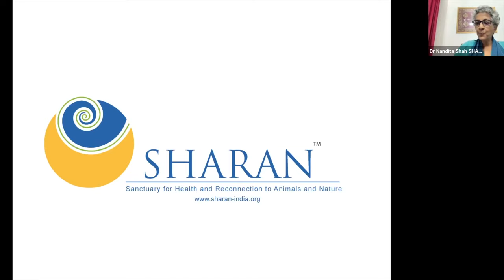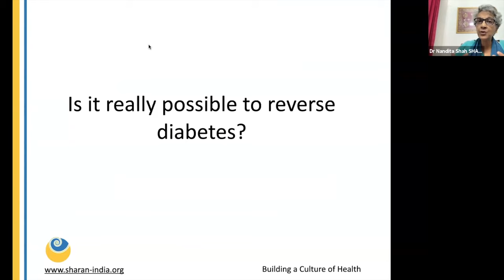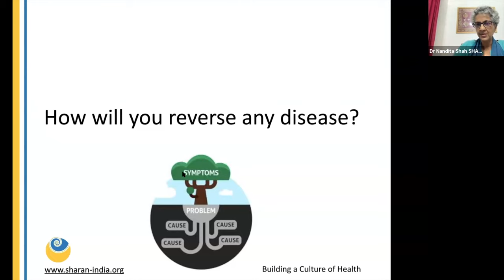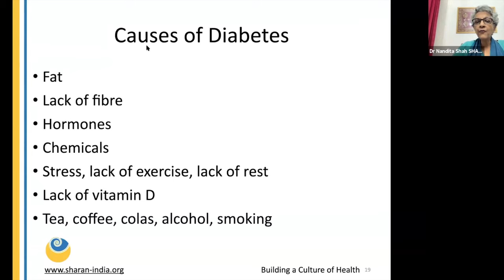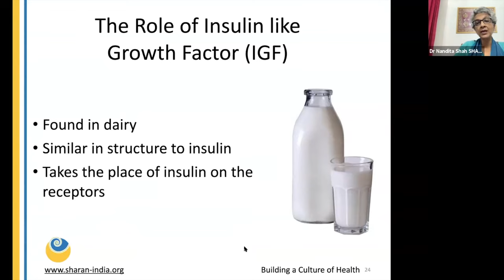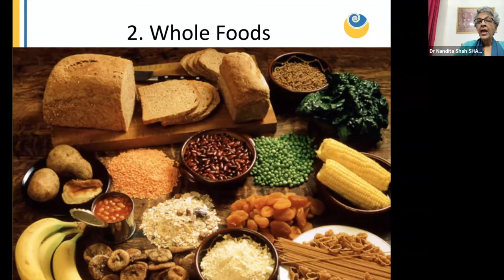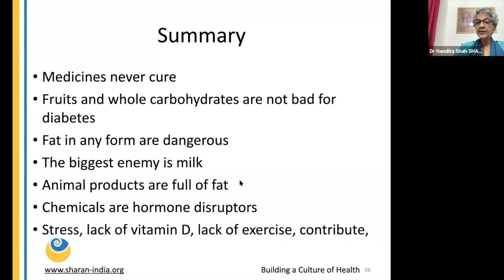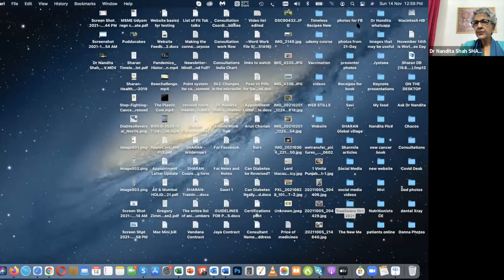Diabetes Can be Reversed - Dr. Nandita Shah | SHARAN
Have you been told that diabetes is a life sentence? Actually, diabetes is a lifestyle disease and can be reversed just by simple lifestyle changes. Join SHARAN founder, Dr. Nandita Shah, Nari Shakti Award winner and the author of the book Reversing Diabetes in 21-Days to understand how this is possible. This is a World Diabetes Day Special Event.

About SHARAN